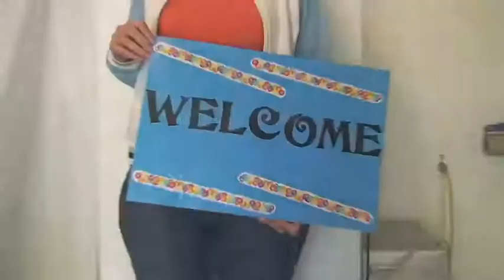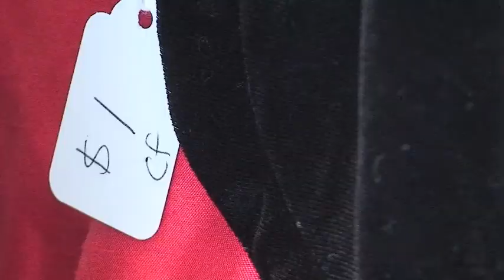Yard Sale Lady Day 3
The Yard Sale Lady, Carrie Barron, helps a client organize, plan and prepare for a yard sale.